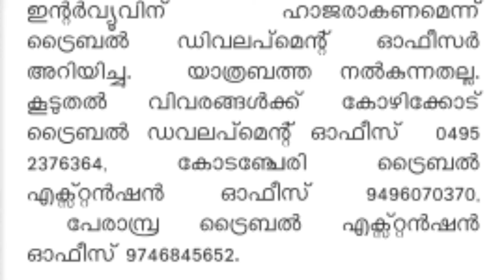Kerala Sahayi Kendra Help Desk Assistant Latest information